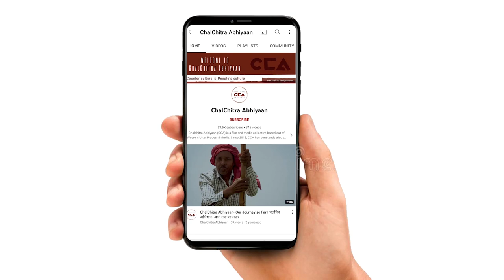भाजपा और रालोद समर्थकों के बीच हुई बहस | BJP and RLD supporters start arguing - CCA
चलचित्र अभियान की टीम ने बड़ौत विधानसभा सीट के बावली गांव में जनता से बात की । इसी दौरान अलग - अलग समर्थकों ने आकर सरकार के अच्छे और बुरे काम को लेकर आपस मे बहस की । यूपी में ज़्यादातर जनता का कहना है कि गठबंधन को इसबार जीत दिलाएंगे ।
टीम- मोहम्मद सावेज चौहान, विशाल स्टोनवॉल, शाकिब यामीन रंगरेज़, अलनवाज़ आलम

The team of ChalChitra Abhiyaan spoke to the public in Baoli village of Baraut assembly seat. During this conversation, different supporters came and started arguing among themselves about the good and bad work of the government. Most of the people in UP said that they will give victory to the alliance this time.
Crew -Mohd Savez Chauhan , Alnawaz Alam , Vishal Stonewall, Shakib Yameen Rangrezz